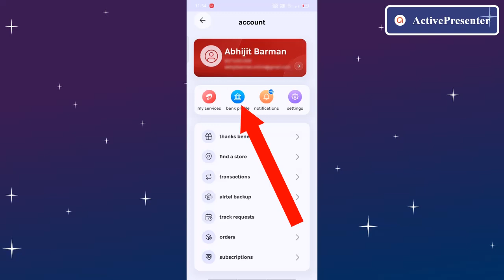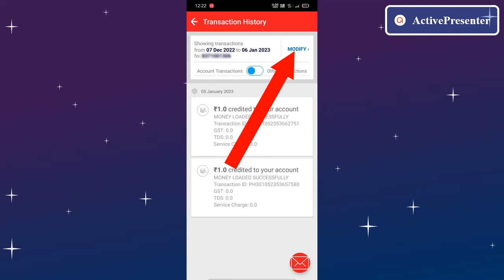How to Check Transaction History in airtel Thanks App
Your Quaris -
Airtel payment Bank transaction
APB account Statement Download
airtel payment bank
payment bank airtel
airtel payment bank transaction history 2023
Airtel payment bank transaction history
airtel transaction history download
transaction history airtel
transaction history in airtel app
airtel transaction download
airtel payment bank mini statement
Airtel payment bank transaction history Download
Abhijit barman